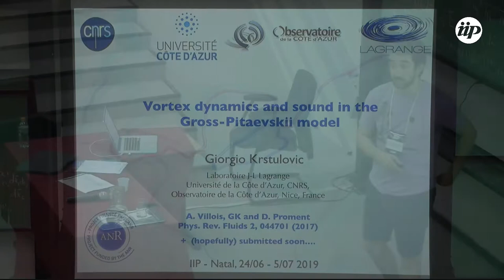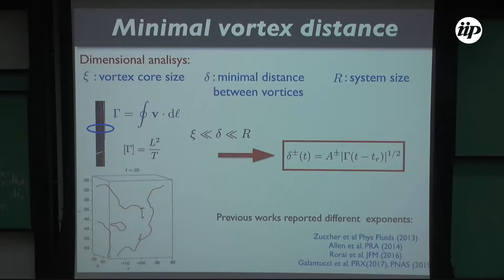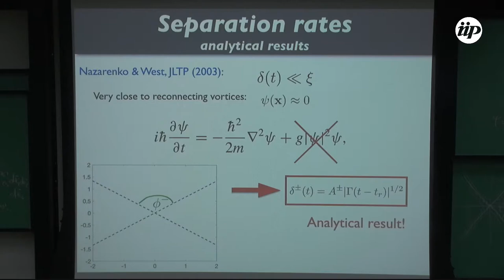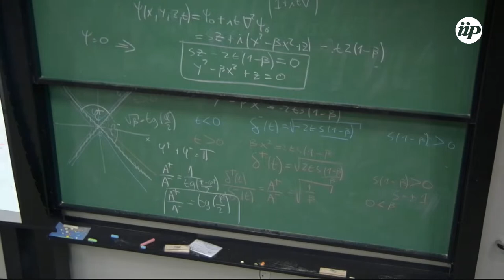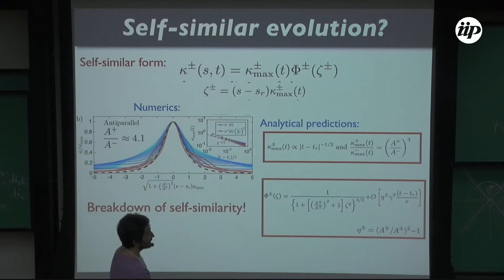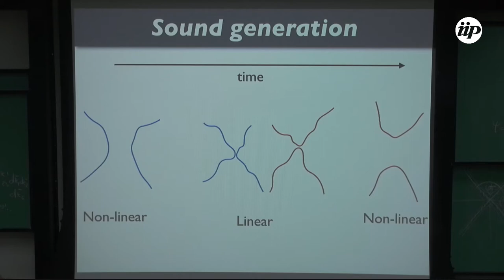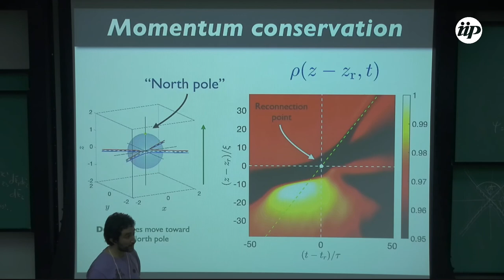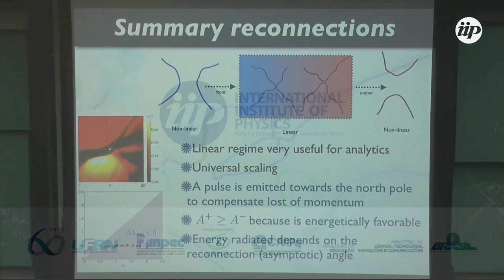Vortex dynamics and sound in the Gross-Pitaevskii model III - Giorgio Krstulovic